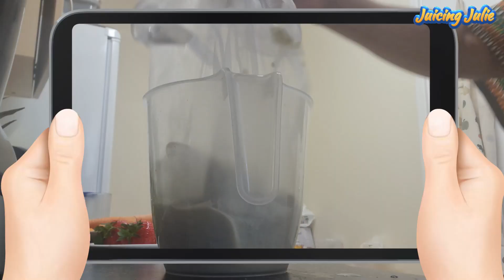PUMPKIN SEED MILK IN TWO DELICIOUS & HEALTHY FLAVOURS // DIY Fruity Seed Milk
Hello! This Easy homemade pumpkin seed milk is made in two delicious fruity flavours. All natural. No preservatives! No additives! Click to WATCH!